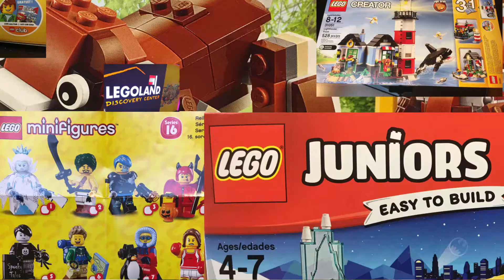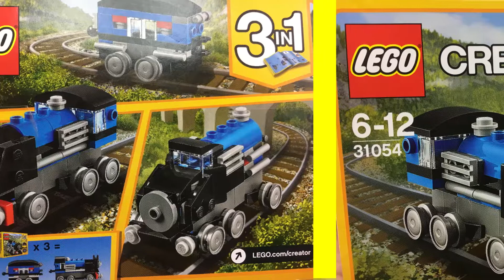Lego Builds - Solo Train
Just a quick little build by Addyson. We did have a bit of a Family Game Night since our last video but we had camera issues. Hoping to put together a full FGN video this coming weekend.

Thanks for the recommendation and excellent selection of music. Below is what we used for this video.

Artist: Apex Icy

Song: Outerspace [Rewind Remix Release]

Please keep sharing and liking. We are moving toward that 50 subscriber mark and our prize drawing.

...and one more time, "thumbs up for Penguins!"